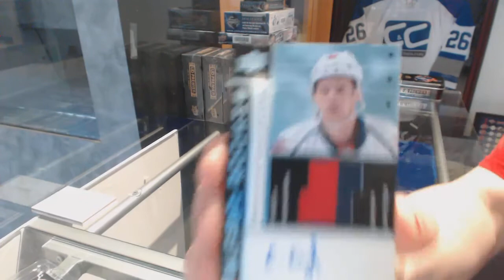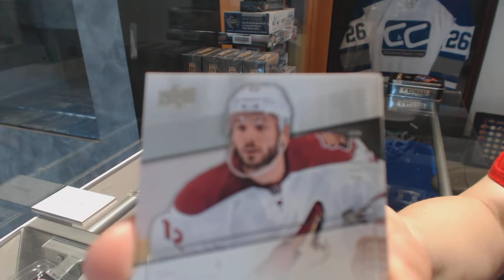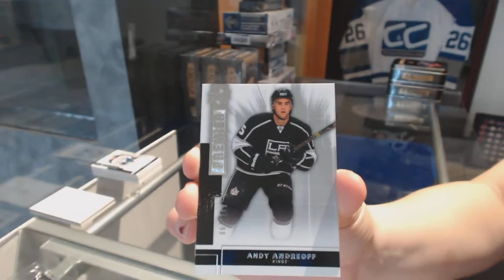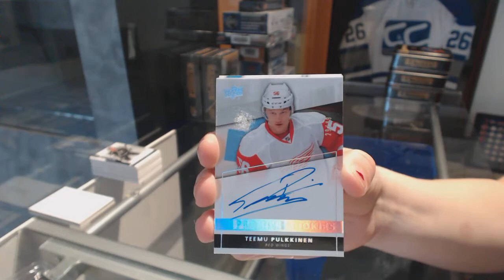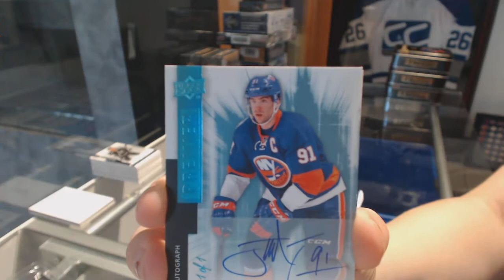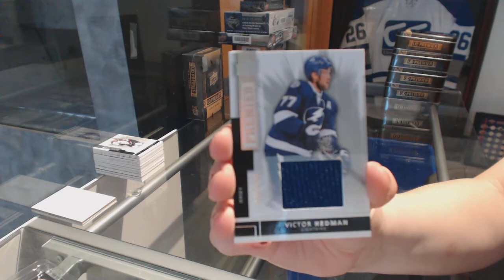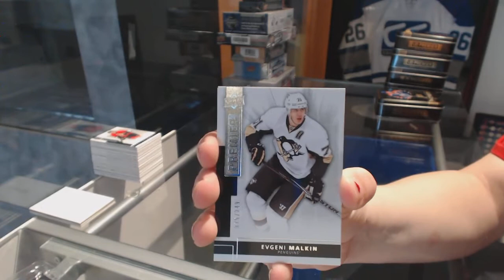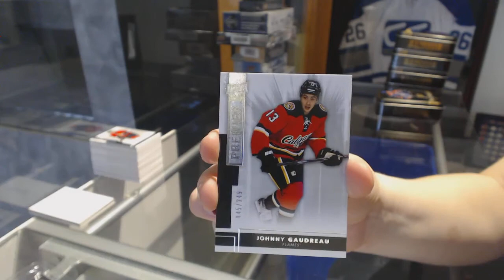14-15 Upper Deck Premier Hockey 5 Box Case Break - C&C 7943